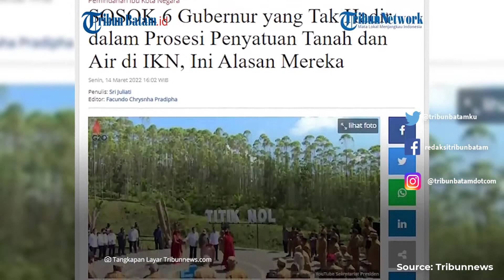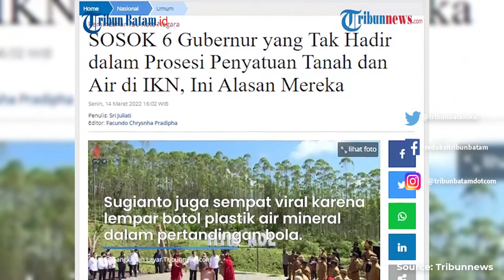Ritual Kendi Nusantara, Gubernur Kalteng Sugianto Sabran, Eks Suami Ussy Tak Hadir!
Gubernur Kalimantan Tengah, Sugianto Sabran tidak menghadiri prosesi penyerahan tanah dan air di titik nol Ibu Kota Nusantara di Penajam Paser, Kalimantan Timur pada Senin (14/3/2022).

Ia absen karena alasan kesehatan.

Sosok Sugianto Sabran pun menjadi sorotan karena tak hadiri prosesi tersebut, padahal jarak Kalimantan Tengah ke IKN, Kalimantan Timur dinilai tidak jauh.

Editing Alief
Source Sekretariat Kepresidenan